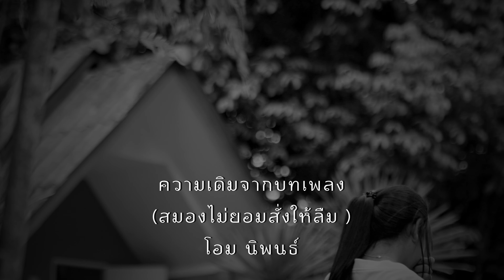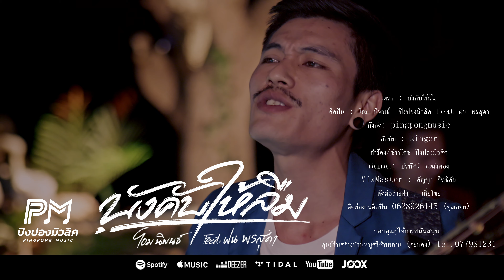บังคับให้ลืม -โอม นิพนธ์ Feat. ฝน พรสุดา (ปิงปองมิวสิค) [OFFICIAL MUSICVIDEO 4K]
เพลง : บังคับให้ลืม
ศิลปิน : โอม นิพนธ์ feat ฝน พรสุดา
สังกัด: PingPongMusic
อัลบัม : Singer
คำร้อง: ช่างโคช ปิงปองมิวสิค
เรียบเรียง: ปริทัศน์ ระฆังทอง
MixMaster : สัญญา อิทธิสัน
ตัดต่อถ่ายทำ : เสี่ยโขย ระนอง
ขอบคุณผู้ให้การสนันสนุน
เนื้อเพลง

น้ำตามันยังคงไหล เจ็บอยู่มาสั่งให้ใจ
ให้ลืมเธอไป ใครจะทำได้เลย
 จากกันมันง่ายกว่าไหม
 แต่ภาพวันนั้นมันยังคงอยู่
เจ็บอยู่วันนี้ฉันยังร้องให้อยู่
สมองมันสั่งให้ดูเเต่หนังเรื่องเก่า

ขอเวลาสักหน่อยได้ไหม
ให้ภาพความจำมันเลือนหายเอง
จบก็จบเจ็บก็เจ็บ เเต่ใจมันยังไม่ลืม

บังคับให้ลืมเธอมันง่ายไปไหม
 ถ้าลืมได้คงลืมไปแล้ว
หากยังฝืนจำ ใจก็ยิ่งเจ็บ
แต่มันลืมไม่ได้เองยังไม่หายเจ็บก็สั่งให้ลืม

ให้มันหายไปเอง ต้องใช้เวลา
มันคือสิ่งที่ยากกว่าการจากลา
คือทำตัวเป็นคนธรรมดาที่ไม่รู้จักกัน
ขอบคุณนักแสดง
ช่างโคช เจ้าของเพลง จากใจกวี (พระเอก)
น้องปิงปอง เพียงขวัญ เจ้าของเพลง รักเดียวเคี้ยวหญ้า (นางเอก)

ขอบคุณนักดนตรี
พี่มด (กีต้าร์โซโล่)
น้องเพชร (เบส)
ศูนย์รับสร้างบ้านหนูศรีซัพพลาย
ภูเขาหญ้าระนอง